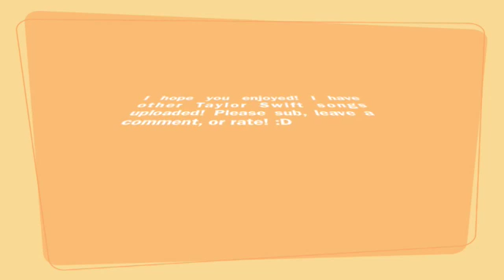Taylor Swift-Our Song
I have other Taylor Swift songs uploaded! Sorry for the blurriness.